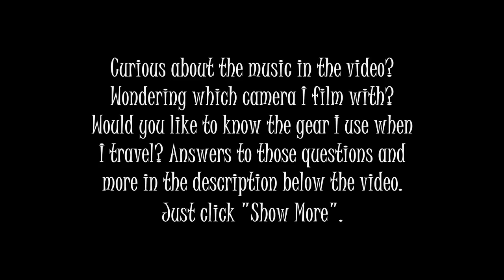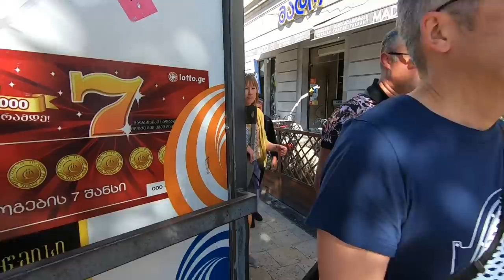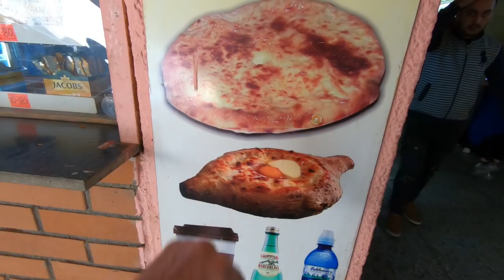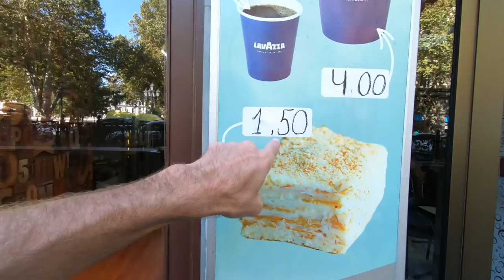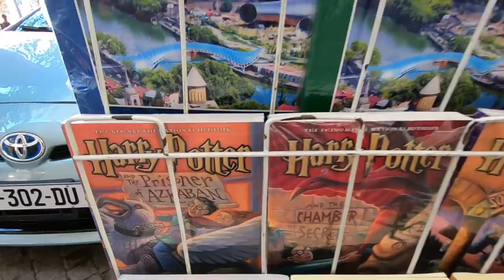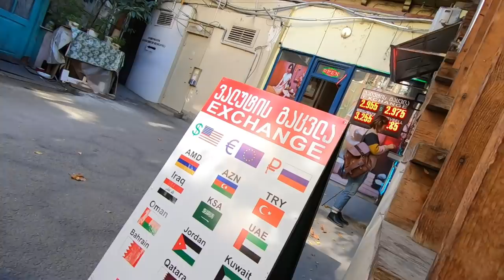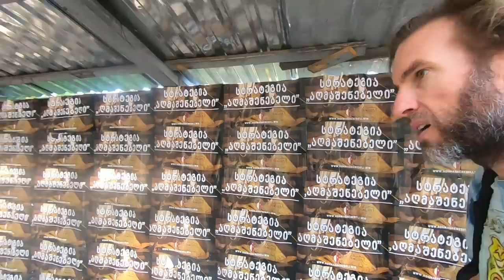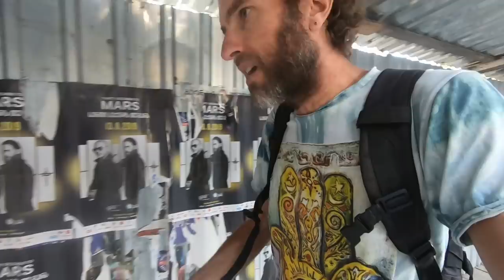My Strange Experience In Mardin, Turkey (near Syria Border)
The story of my strangest experience traveling to Mardin, a city in southern Turkey near the border with Syria.

Music during the video:

"Bumblebee Chemistry 4" by Hakan Eriksson